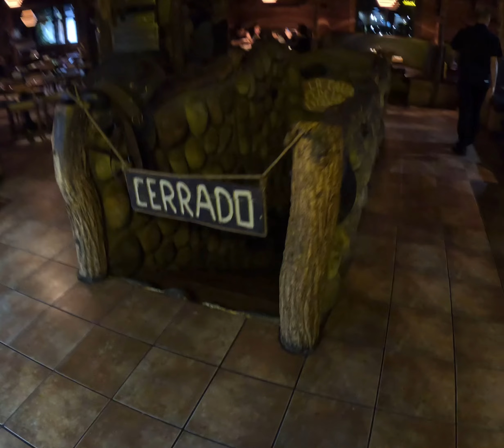ESTATAL-Rosarito 17-19 Mayo 2024🏆🥇⚽️